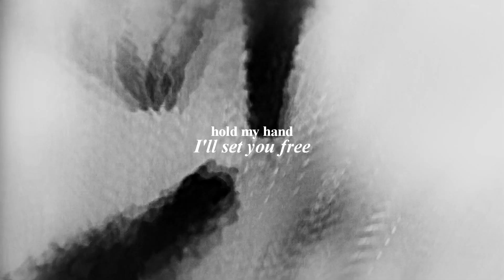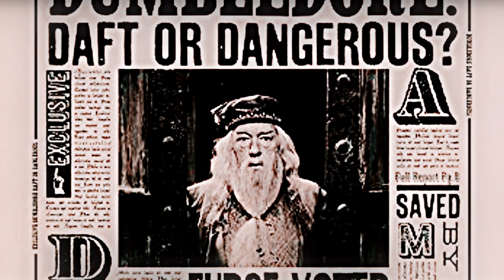welcome to the devil's playground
Okay, so...

I wasn't gonna make this public, but in the end I do like it and Kitty and Oceane say I should lol. But idk what this will do to my public image.

Basically, this is an OC video. The backstory of it is that Zenobie Black (OC, played by Sarah Bolger) is a cousin and lover/girlfriend of Sirius, cause we all know I am about that incest life. Anyway, she first joins the death eaters, but becomes disillusioned with that life and (through Sirius) contacts Dumbledore in order to change sides. However, when the war is over Dumbledore betrays her and Sirius and sends Sirius to prison, knowing that he is innocent so that he, Dumbledore, can have control of Harry (whose custody would have otherwise gone to Sirius) and raise him to fight Voldemort and sacrifice himself for the Greater Good. Yeah, we do not like Dumbledore in this house. However, Zenobia finds out what he has done by going to the Ministry of Magic (the devil's playground, where games of politics are played) and looking at the animagus registry, which should have Sirius listed on it, if he had ever even been interrogated. Because Sirius is not listed on it, she realizes that he never received an interrogation, much less a trial. If you want to know more about that, read this wonderful meta (not mine)

The video itself is about Zenobia discovering Dumbledore's betrayal and fighting to take him down by making alliances with the Minister, Lucius Malfoy (he and Zenobia bribe Fudge together) and Augusta Longbottom, who also has her own reasons to hate Dumbledore and Barty Crouch. Long story short, although the Lestranges did torture the Longbottoms, said torture did not turn them insane in this story. The Lestranges put a memory charm on them and released them and it was Barty Crouch's effort to retrieve their memories that damaged their minds irreparably. Again, if this sounds crazy to you, there's a meta that makes it sound completely logical

Anyway, the alliance takes down Dumbledore and Zenobia gains custody of Harry, but Voldemort comes back. Zenobia pretends to still be on his side for long enough to get him to conquer Azkaban, so that Sirius and Bellatrix get out. She convinces Voldemort not to try and kill Harry by saying he hates Dumbledore too for placing him with the Dursleys and can be swayed to "their" side. Then she double crosses him and her, Sirius (Luke Evans) and Harry destroy the horcruxes and Harry kills Voldemort, cause that's the prophecy and I ain't gonna mess with that, but he has a lot of adult support and a happy home to go the when it's all over. Yeah, so...

Feel free to mock me now xD

Fandom: Harry Potter/The Tudors/AU
Colouring: mine
Program: SVP14